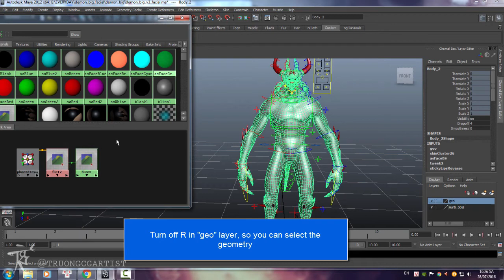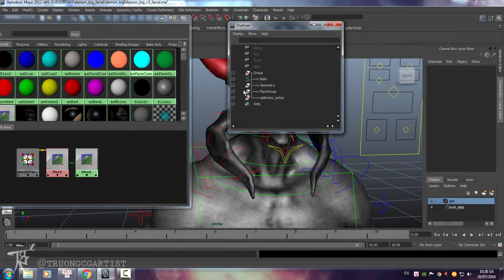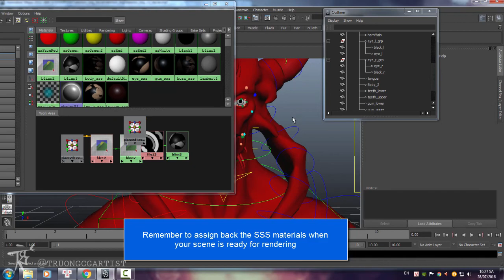Texture/ Color not show up in Maya viewport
This video show you how to show color in viewport if you're using my rigs. Cheers!